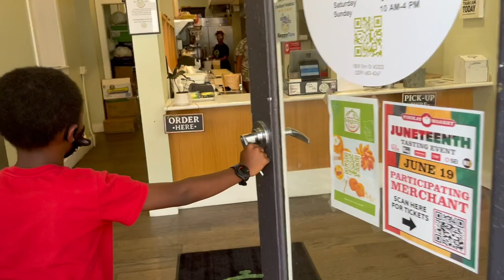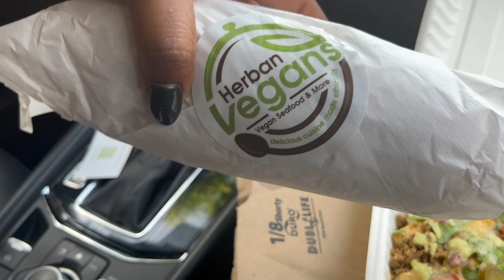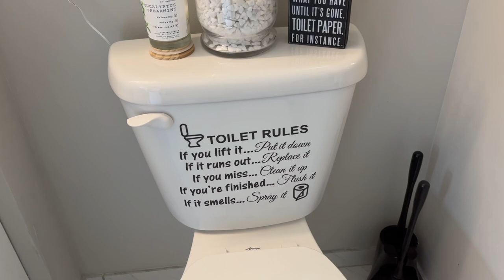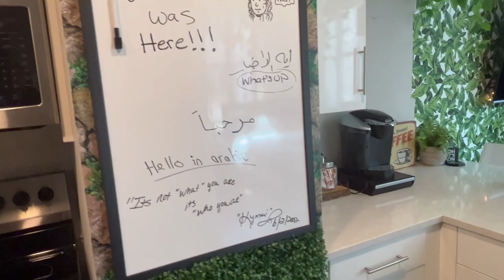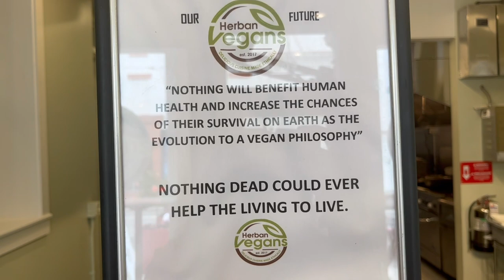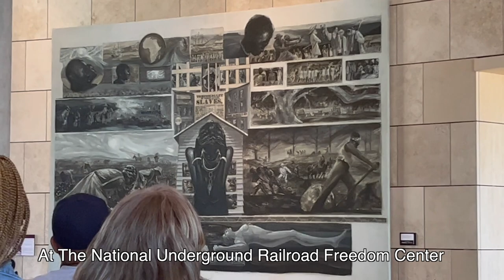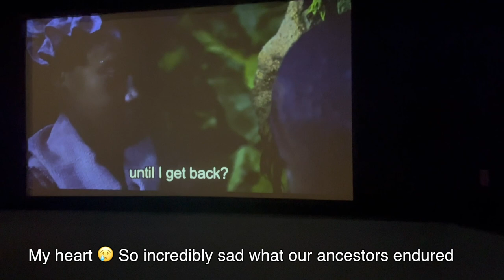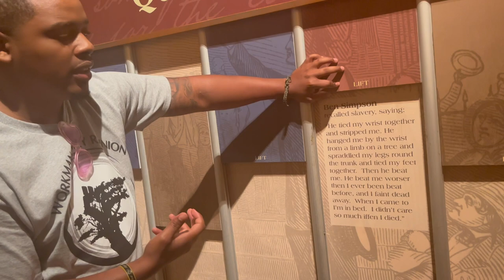Things to do in Cincinnati, Ohio! Fun, Food, & Family Vlog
Enjoy this video of Jeremiah's first flight visiting family and trying new food in Cincinnati, Ohio!

Follow Jeremiahs IG: Instagram.com/JeremiahsEmpire
Follow DJ Mayor Morrison: Instagram.com/Mayormorrison757
Follow and support Muvaland Essentials, LLC:
Instagram.com/MuvalandEssentials
Facebook.com/MuvlandEssentials